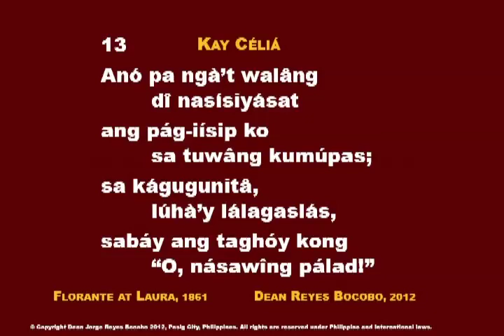AA KAY CELIA 013